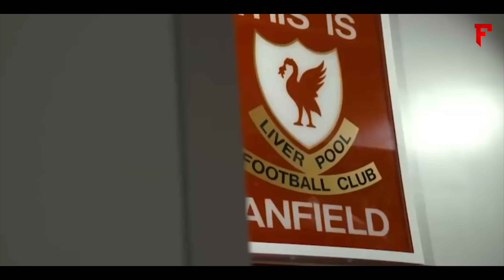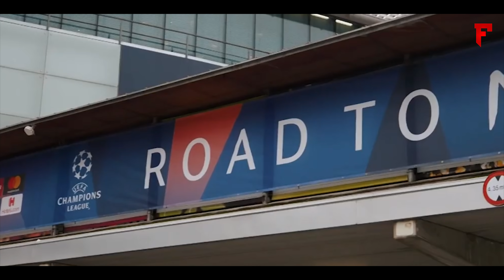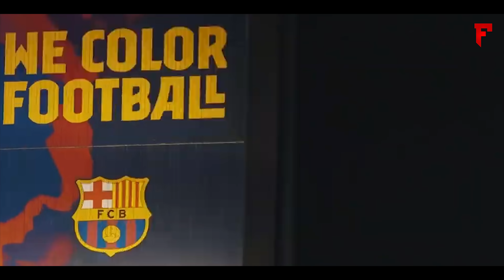Barcelona vs Liverpool Promo ● Champions League Semi-Finals 2019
FC Barcelona vs Liverpool FC Promo ● UCL Semi-Finals 2019